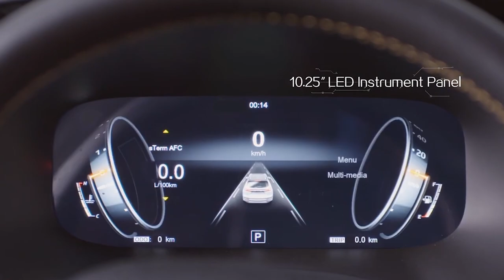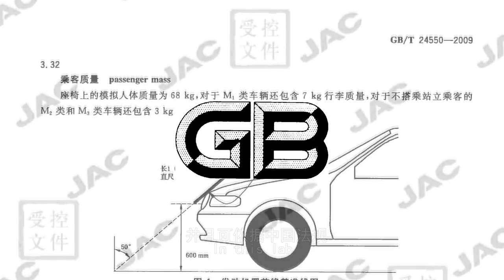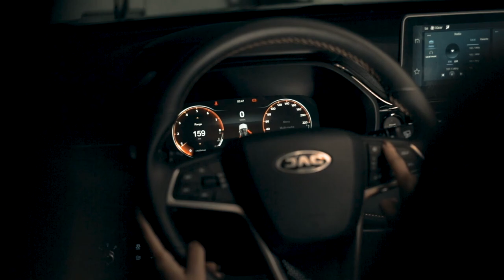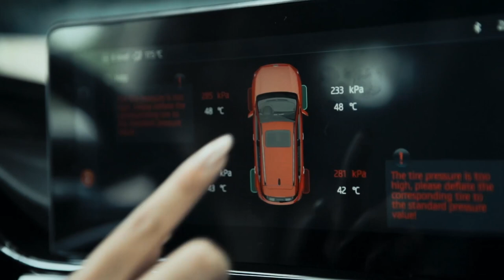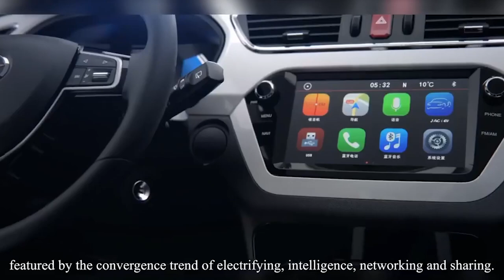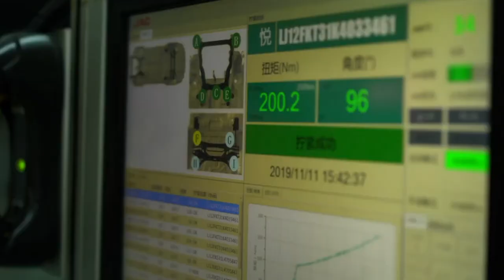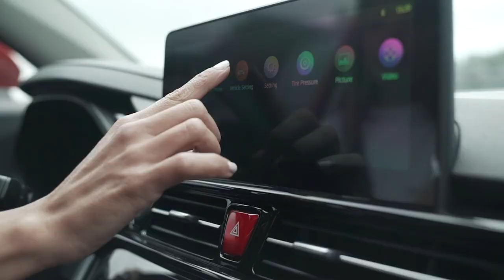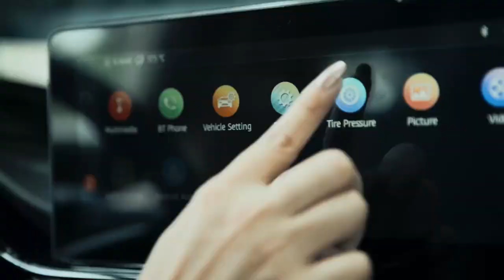Digital Launching of the New Generation JAC S4 hosted by Will Devaughn | JAC Motors Philippines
Experience a drive like no other with the New Generation JAC S4.
This SUPERIOR car boasts innovative SMART Engineering, Advanced Technological SAFETY features, and a STYLISH exterior.

Join us to the unveiling of the New Generation JAC S4 and Experience the Better Drive, Better Life.